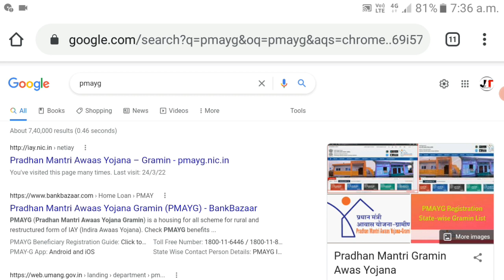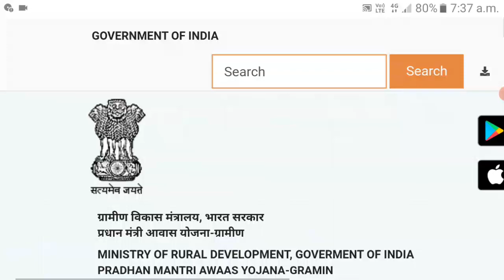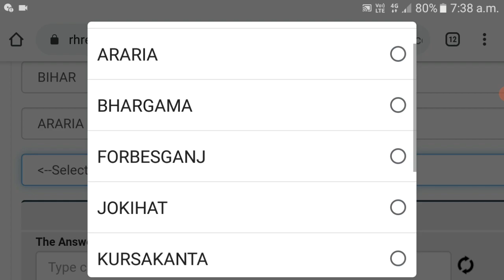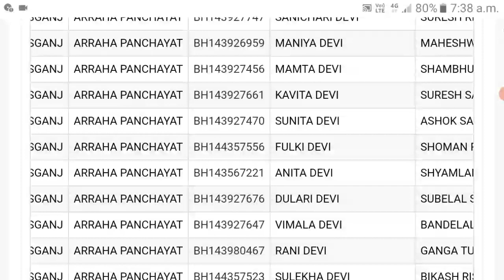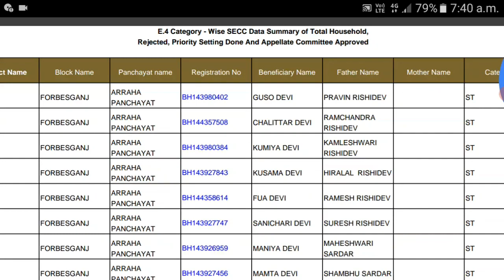PM Awas Yojna List 2022 | Pradhan Mantri Awas Yojana 2022 | How To Check PM Awas Yojna List 2022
Hlw Mai Sourav Aaj K Is Video Mai Maine Pradhan Mantri Awaas Yojna 2022 Awas Plus List Kaise Check Kare Bataya Hain

Your Quries

• pmay

• awas yojana new list kaise dekhe

• Awas Plus List Kaise Nikale